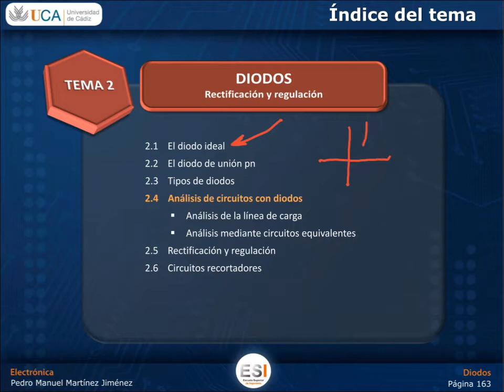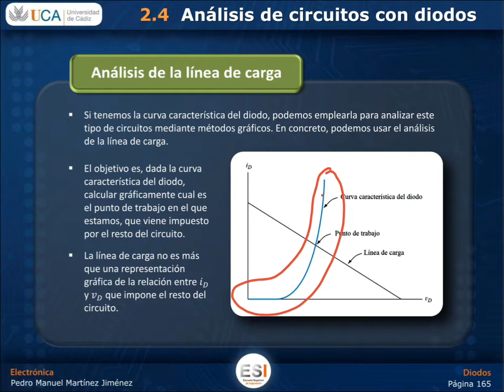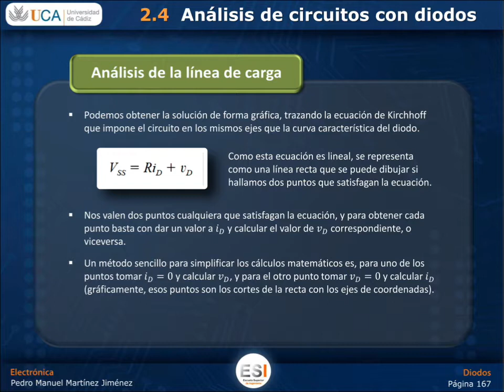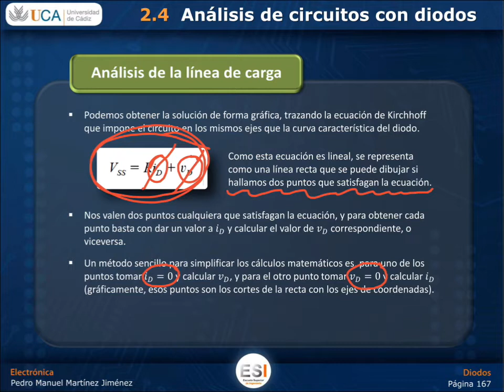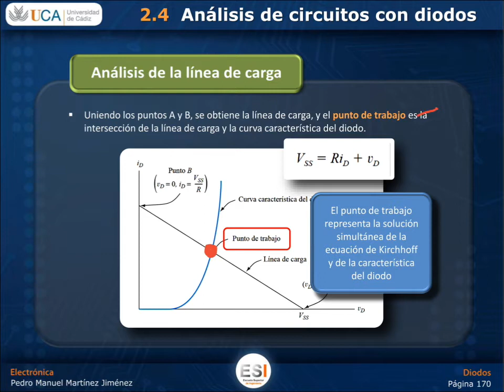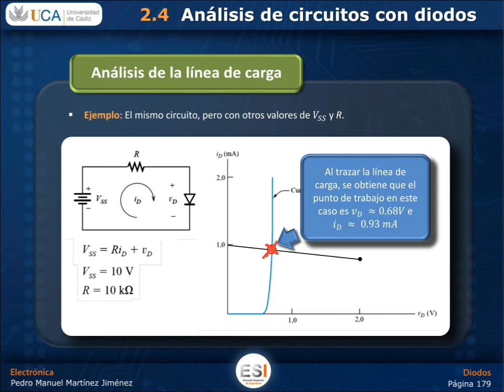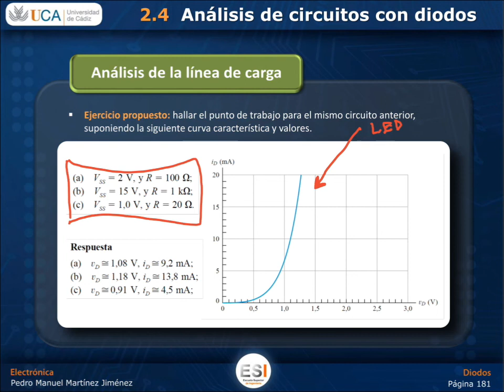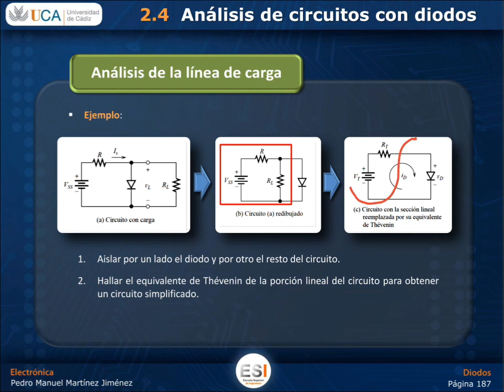DIODOS: 2.4 (parte 1) - Análisis de circuitos (mediante la línea de carga)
Asignatura de "Electrónica" de la Universidad de Cádiz (UCA)
TEMA 2 - DIODOS. RECTIFICACIÓN Y REGULACIÓN
Sección 2.4 (parte 1) - Análisis de circuitos (mediante la línea de carga)

En este vídeo se explica como analizar circuitos que contienen diodos mediante el método gráfico de la línea de carga.